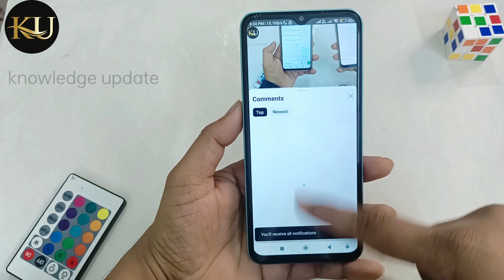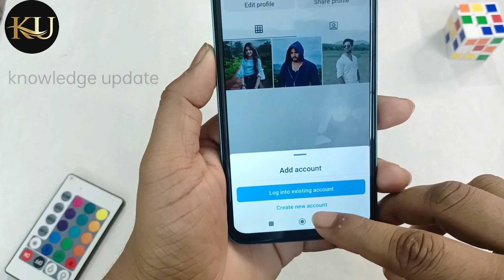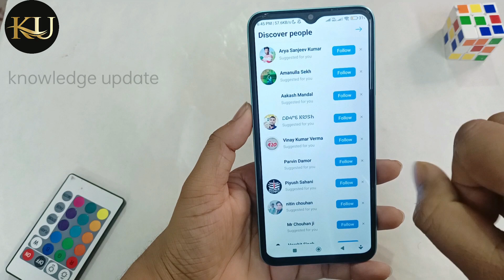Ek mobile me 2 instagram account kaise chalaye | switch account instagram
hello dosto kaise hai aap log video me hm log baat karenge ki Ek mobile me 2 instagram account kaise chalaye | switch account instagram.
Queries solved -

Do instagram account kaise chalaye
Ek mobile me do instagram account kaise chalaye
Ek mobile do instagram account chalaye
2 instagram account kaise chalaye